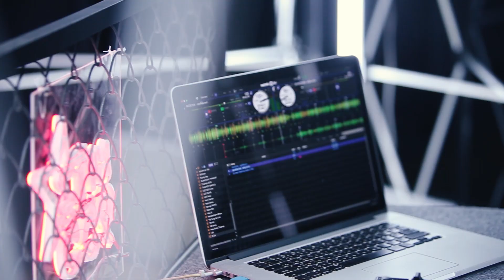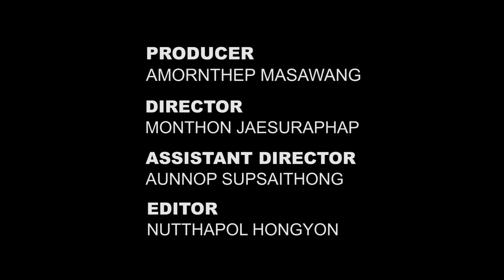HITZ Artist Focus ธันวาคม 2562 [NICECNX]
HITZ Artist Focus ประจำเดือนธันวาคม 2562 พบกับ “NICECNX”
ชม Live Session 3 เพลงพิเศษ ที่ “NICECNX” เลือกมาเล่นให้ฟัง

Artist Focus : เพลงใหม่ล่าสุดของ NICECNX ที่อยากให้ทุกคนได้ฟัง
เพลง  ฤดูที่ฉันเหงา
"ไม่ว่าจะฤดูไหน ถ้าไม่มีเขา เราก็เหงาอยู่ดี..."

I'm Focus : เพลงที่ NICECNX ชอบและอยากเล่นให้ฟัง
เพลง คล้าย
"อยากมอบให้ทุกคนที่ยังไม่ลืมความดี ที่เคยผ่านเข้ามาในชีวิต..."

Fan Focus : เพลงที่แฟนๆ จะนึกถึง NICECNX
เพลง หลอก
"เพลงนี้เป็นเพลงที่ทำให้คนรู้จัก NICECNX"

ดีเจบอย (ฌาฆฤณ ชุมมิ่ง), ดีเจบูม (สุภาพร วงษ์ถ้วยทอง), ดีเจจ๊อบ (พงศกร ศรีถาพร), ดีเจส้ม (นพนันท์ ปัญญาภาส), ดีเจวี (รวีโรจน์ เลิศพิภพเมธา), ดีเจแพทริค (ชานน มกรมณี), ดีเจโบ (สุรัตนาวี สุวิพร), ดีเจมายด์ (ณภศศิ สุรวรรณ), ดีเจบีม (ศรัณยู ประชากริช)
และศิลปินนักร้องอีกเพียบ!

LINE Official Account - BEC-Tero Radio
Application - BEC-Tero Radio App